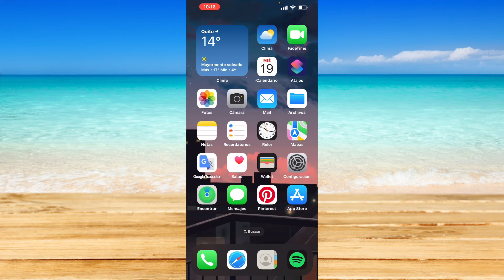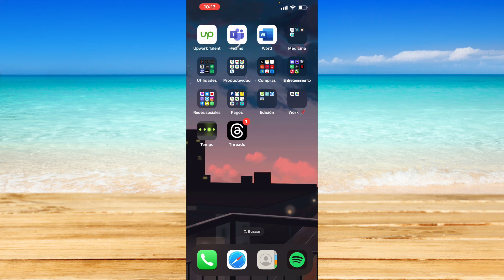Por qué la linterna de mi iPhone no funciona